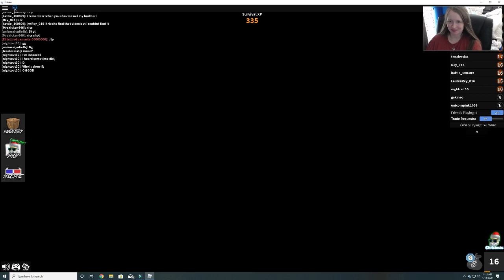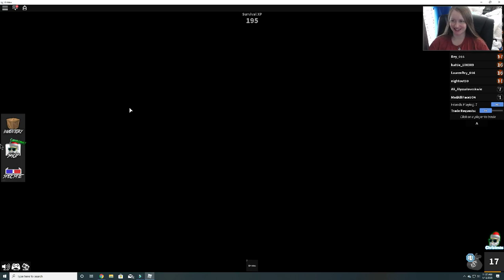Eek I'm not very good! Murder Mystery 2-Playing with almost the whole family! Burgess Fun House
Watch as Grayson, Lauren, and I play Murder Mystery 2!  I am very rusty and let down everyone as sherriff!